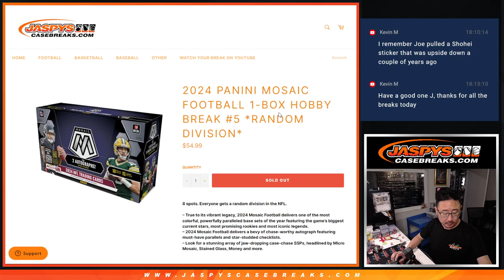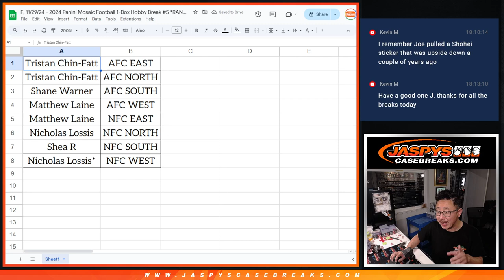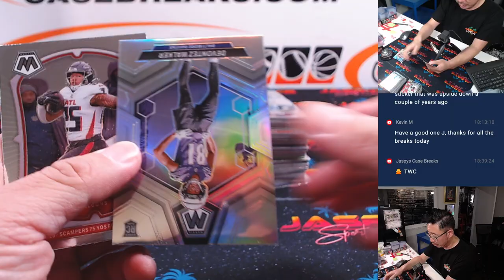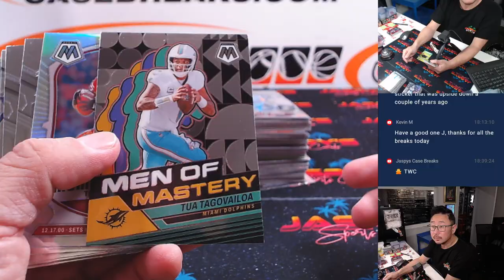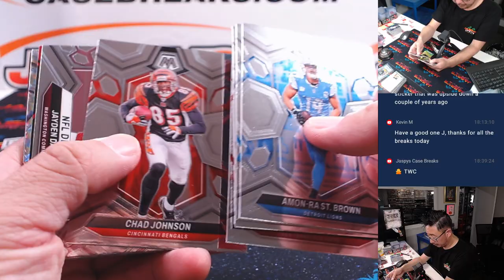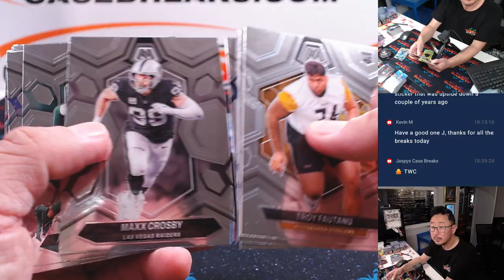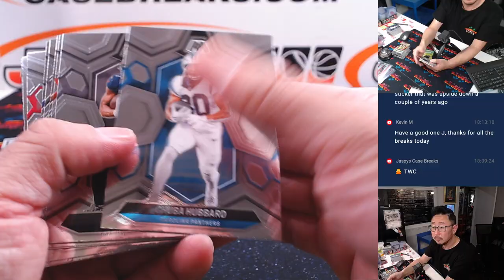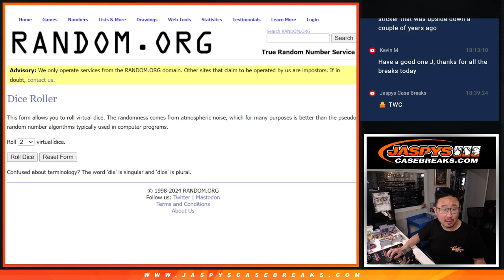F, 11/29/24 - 2024 Panini Mosaic Football 1-Box Hobby Break #5 *RANDOM DIVISION*